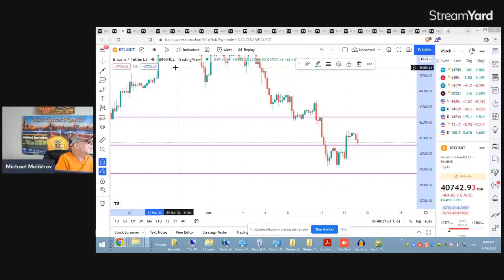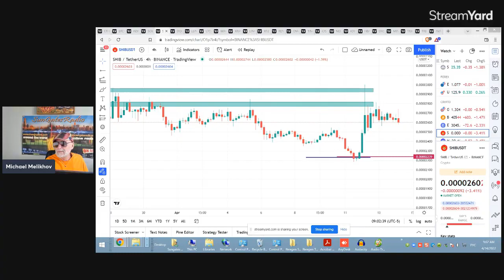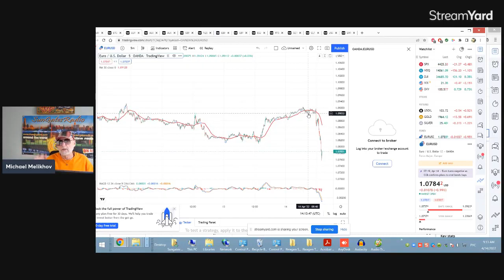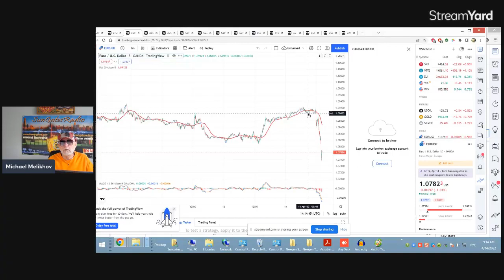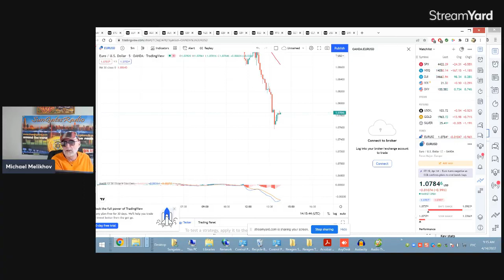Предназначение Человека - Быть Счастливым!Биржа: Трейдинг и Менталитет! Майкл Мелихов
Биржа: Трейдинг и Менталитет!
Биржевая Академия Трейдинга DelTick!
Почетный профессор Университета Ставропигион (философия, психология) по линии Юнеско.
Майкл Мелихов - Президент и Основатель единственной в Чикаго русскоязычной Компании " DelTick " – Биржевой Образовательной Академии, которая обеспечивает анализ рынка ценных бумаг, индексов, акций и валюты (Форекс). Майкл Мелихов - психолог, математик, шахматный мастер.